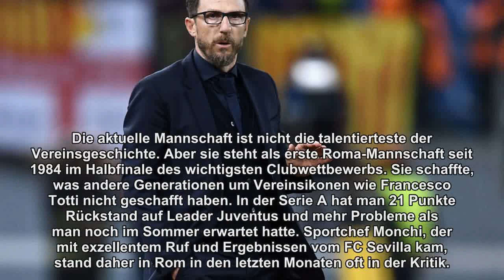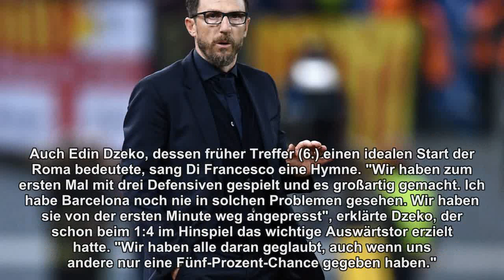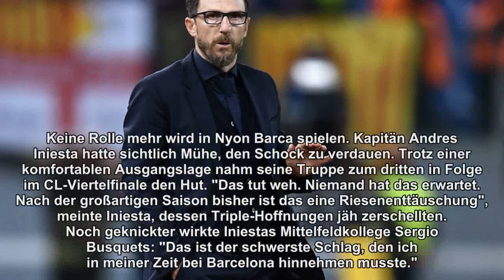Nach Sensation gegen Barcelona brachen in Rom die Dämme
Der sensationelle 3:0-Sieg der AS Roma gegen den FC Barcelona nach der 1:4-Niederlage im Hinspiel hat am Dienstag in der Ewigen Stadt alle Dämme brechen lassen. Mit dem Einzug ins Halbfinale der Fußball-Champions-League bewiesen die Römer, dass es die großen Überraschungen in der Königsklasse doch noch gibt. Roma-Coach Eusebio Di Francesco wurde mit Lobeshymnen bedacht.